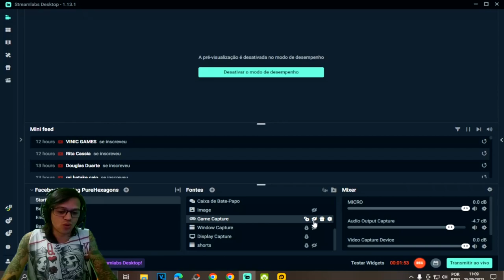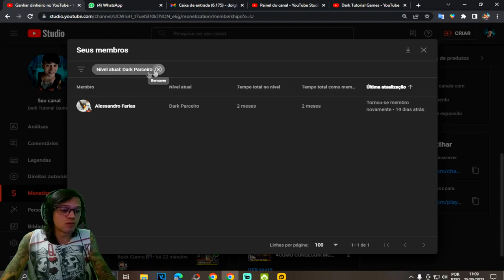●BUG ÉPICO DE ANIVERSÁRIO! COMO CONSEGUIR DECORAÇÕES RARAS FACILMENTE 👁 SECRETO Last Day On Earth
▬▬▬▬▬▬▬▬▬▬▬ஜ۩۞۩ஜ▬▬▬▬▬▬▬▬▬▬▬▬▬
💰chave pix para Fortalecer mercado pago:
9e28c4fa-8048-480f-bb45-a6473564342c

▬▬▬▬▬▬▬▬▬▬▬ஜ۩۞۩ஜ▬▬▬▬▬▬▬▬▬▬▬▬▬

Deixe o Like - 00:00